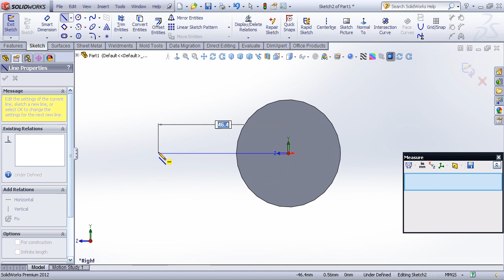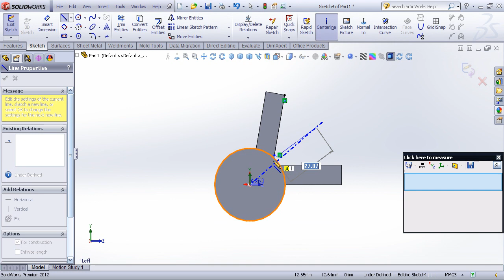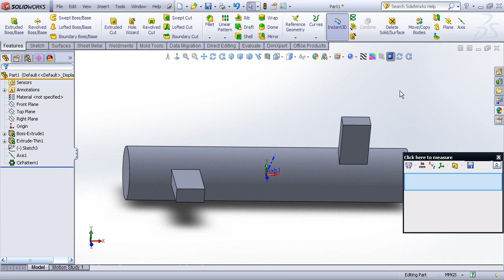Video Tip on using Circular Pattern in Any CAD Software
Video Tip on using Circular Pattern in SolidWorks. Using circular pattern for two operation i.e. rotating & patterning.